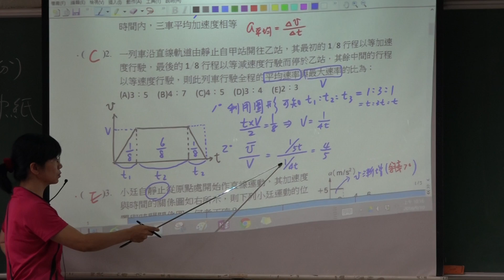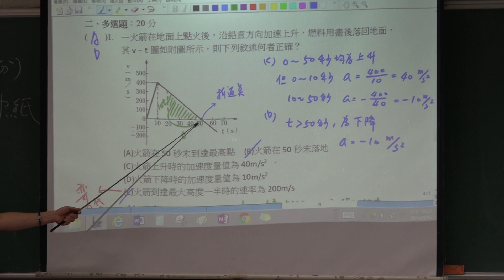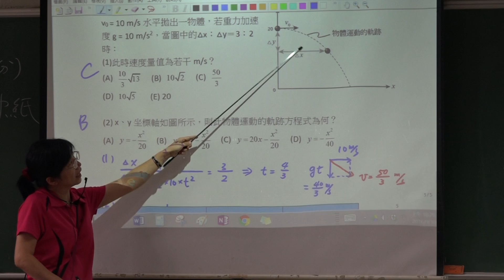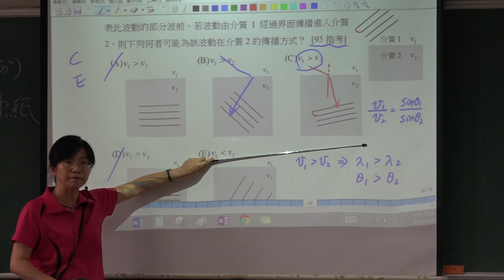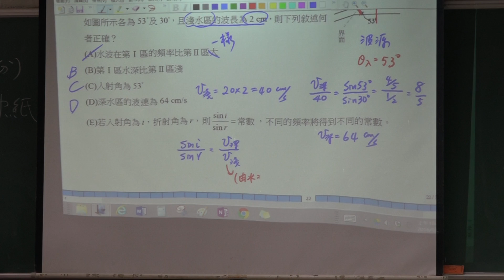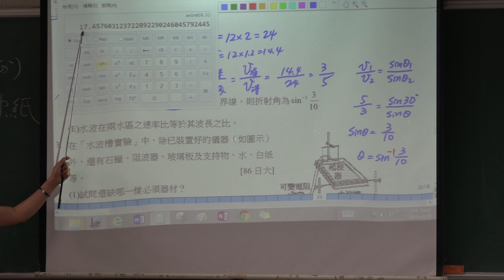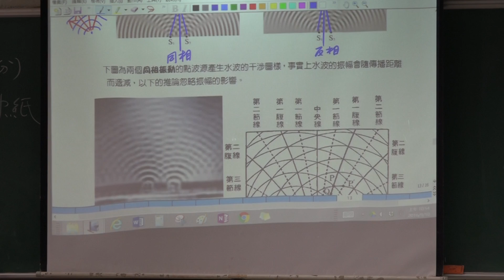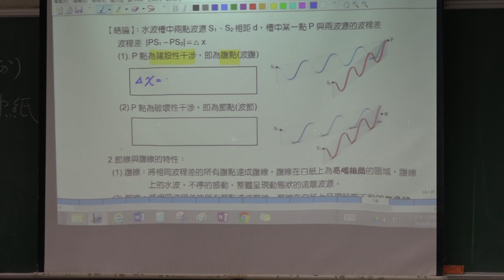【邱莉華老師】高三選修物理 ch2波動(9) | 2-7 水波的反射與折射、2-8 水波的干涉與繞射 20160910三誠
【邱莉華老師】高三選修物理   ch2波動(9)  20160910三誠

授課教師：邱莉華老師
授課主題：檢討複習考考卷、2-7 水波的反射與折射、2-8 水波的干涉與繞射
授課內容 ：複習高二ch1~2、水波折射、同相與反相干涉
課堂實境：2016 三誠